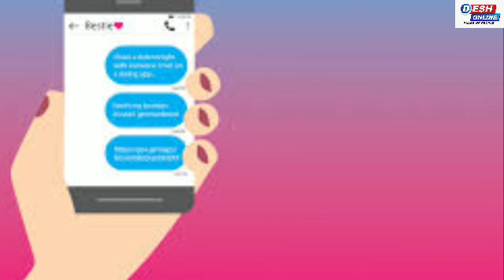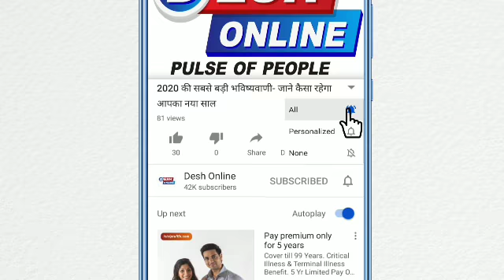आखिर क्यों Quarantine में लोग कर रहे हैं वीडियो डेटिंग ? How To Date In Quarantine ?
कोरोना वायरस के प्रकोप के चलते लोग घरों में बंद हैं. दुनिया के कई देशों में लॉकडाउन जारी है. ऐसे में ऑनलाइन चैटिंग में बढ़त दर्केज की जा रही है. लॉकडाउन के चलते अगर आप अपने घरों में बंद हैं और आपको यह भी नहीं पता कि आप कब बाहर निकलेंगे तो फिर इस समय डेटिंग एप पर अजनबियों से बात करने का क्या फायदा. डेटिंग डॉटकॉम के अनुसार मार्च 2020 की शुरुआत में अमेरिका के बाद भारत दूसरा ऐसा देश रहा जिसने सबसे ज्यादा ऑनलाइन डेटिंग में हिस्सा लिया.